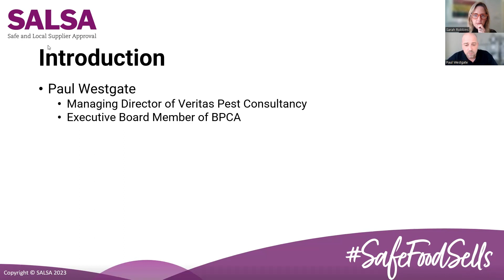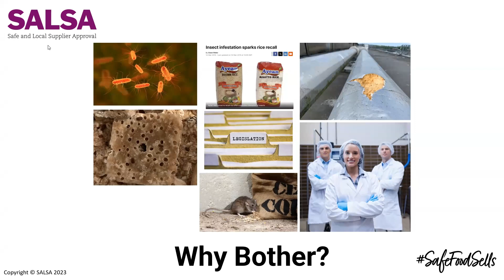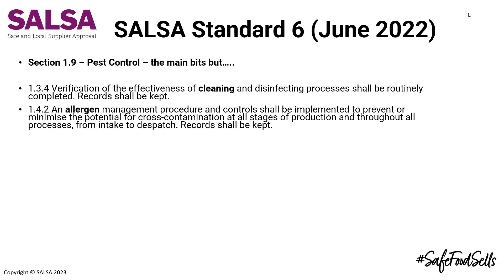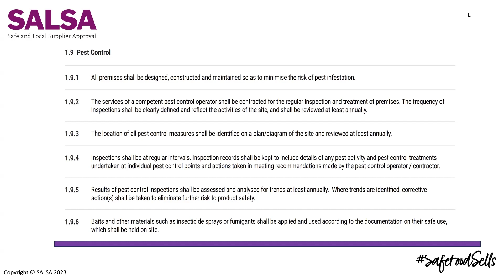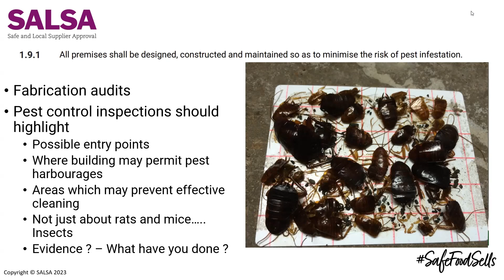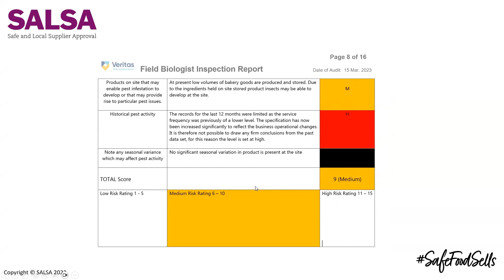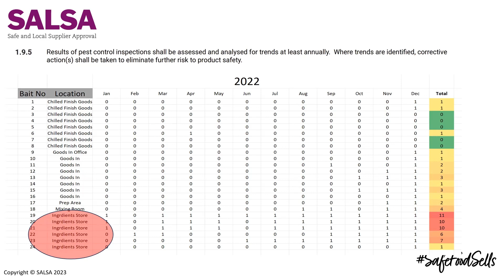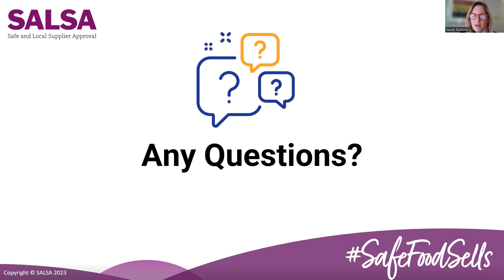SALSA Webinar - Effective Pest Control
Pest Control is a SALSA requirement and a key element of food safety. This webinar looks at the specific issues facing food and drink producers. It will offer advice and solutions, helping you to create an efficient and effective pest control system. We cover:

- The location of pest control measures and identification on a plan/diagram of the site.

- Pest control review process

- Premises design - how to minimise the risk of pest infestation

- Assessment and analysis of pest control inspection results for trends.

- Effective management of pest control operators.

- Appropriateness and usage of baits and other materials such as insecticide sprays or fumigants.